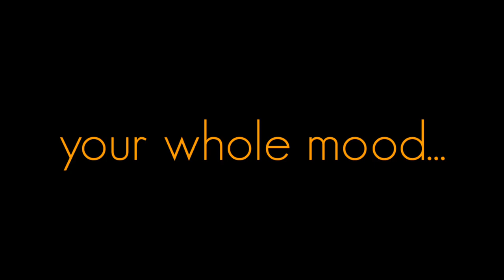Right Person... | APJ ABDUL KALAM | MOTIVATIONAL VIDEO | WHATSAPP STATUS